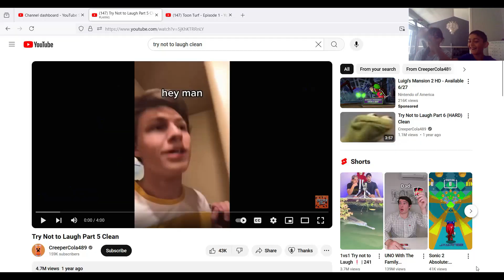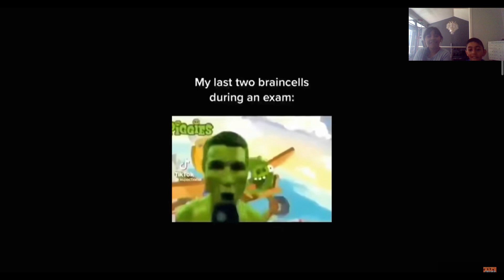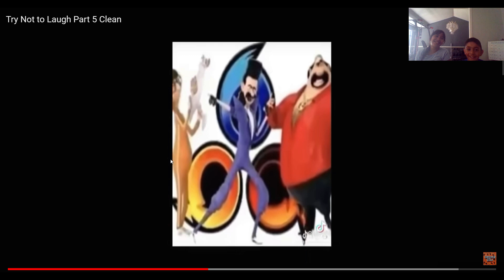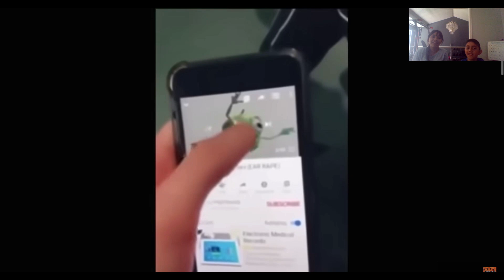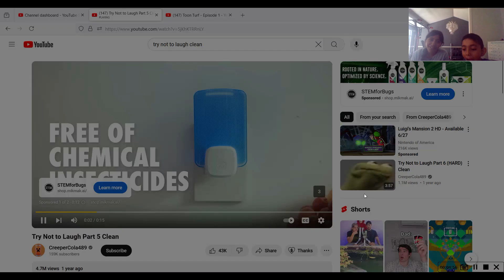ME REACTING WITH HANNAH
Hannah was playing ROBLOX And saw a lot of cars falling And THATS...
When the IDEA came to ME.